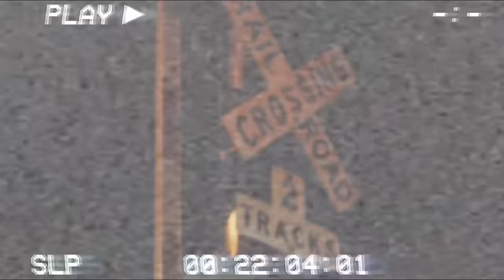TATTOOED MY GIRLFRIEND FACE Like CHRISEAN ROCK !! 😱 * EPIC *